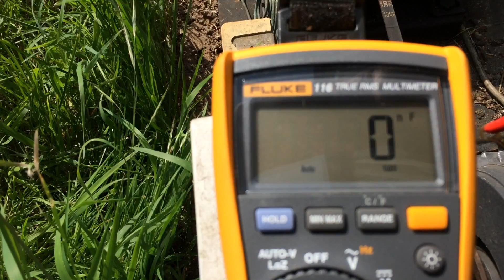Mix and Match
Condensing unit made up from parts, site had been having low voltage issues which led to capacitor problems.

In the end I fitted the Copeland capacitors in the white plastic electrics box once i had moved the contactor over a bit. The footage of this has gone missing!